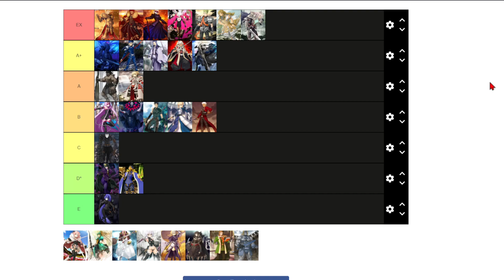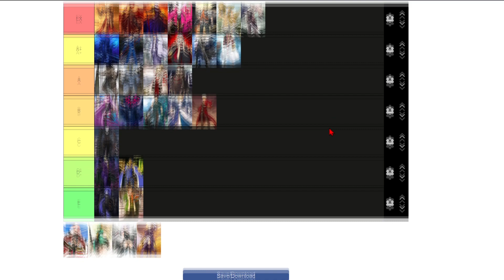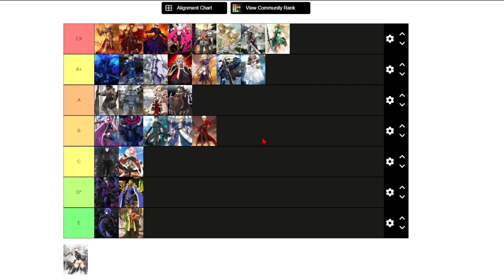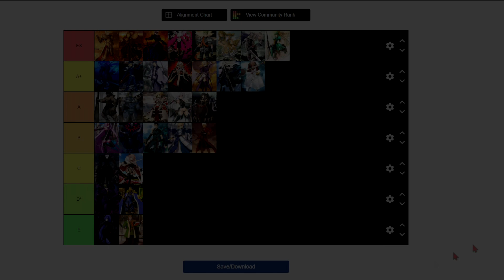Ranking Fate Apocrypha's Servants